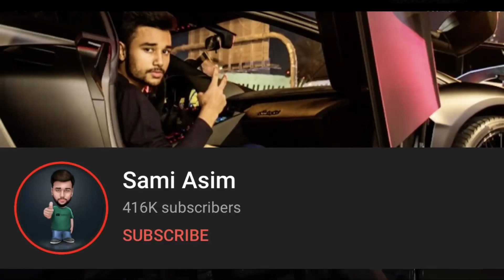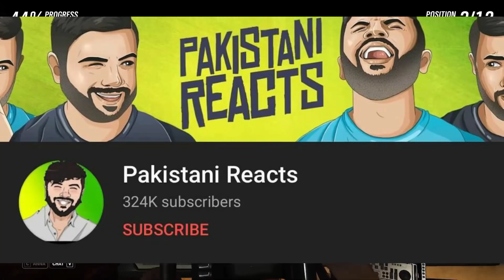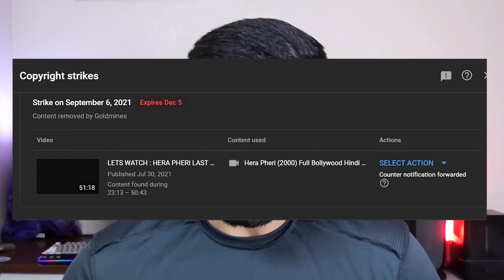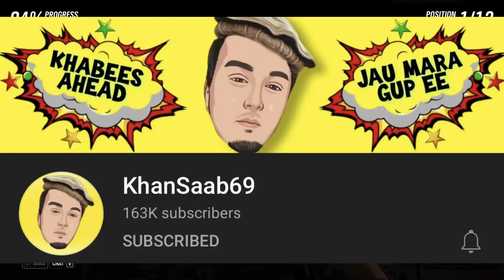Bhola Record ANGRY On Ducky Bhai & Shahmeer | Irfan Junejo HUGE Achievement | Mathira Reply Haters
Khabri YT